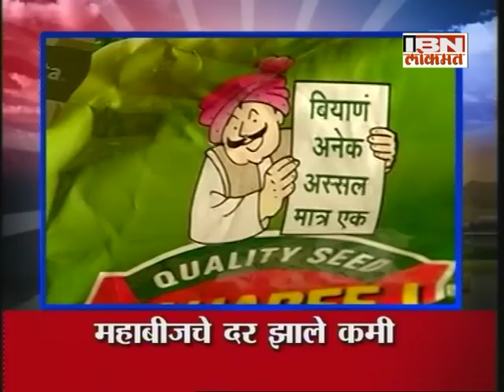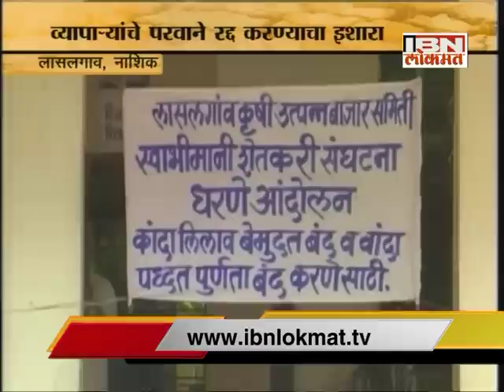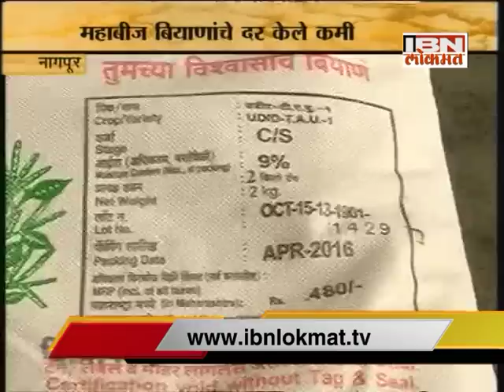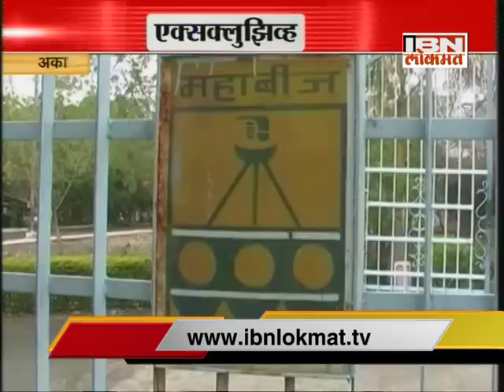IBN Lokmat GAVAKADCHYA BATMYA 20 JUNE 2016 (Full News Bulletin)